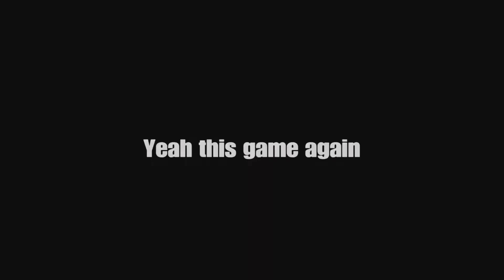Too many Diversions (Dead by daylight)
Finally got enough time to cook this video up so enjoy!

Kalvin-Blue text

Victor-Red text

JP-Green text

Miguel-Lime Green text

None of the music or sound effects belong to me